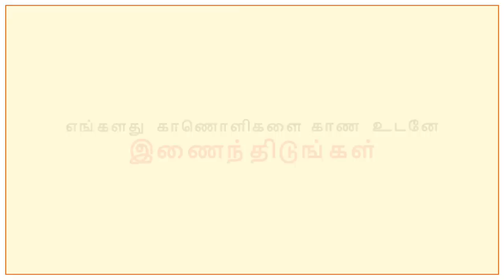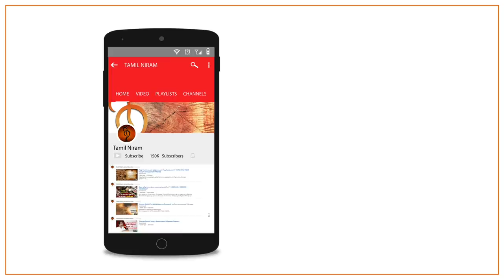தமிழர்களுடைய வரலாறு 7000 ஆண்டுகள் பழமையானது | அருட்தந்தை ஜெகத் கஸ்பர்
This video is about the latest excavation happened in keezhadi Archaeological site. Father Jegath Gaspar reveals the importance of the excavation.

The Rise - Global Summit for Tamil Entrepreneurs and Professionals.
Dated : November 14 - 16 , @ WCC, Chennai

Cast
Anchor                : Mrs.Akila
Director               : Whatsapp Thamizha Vivek
Visuals & Edit     : Praveenkumar S